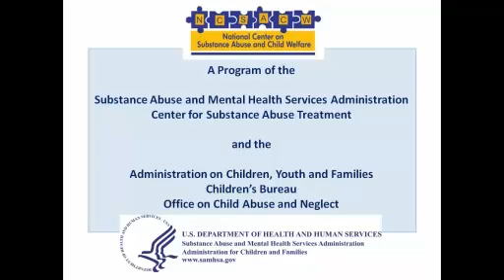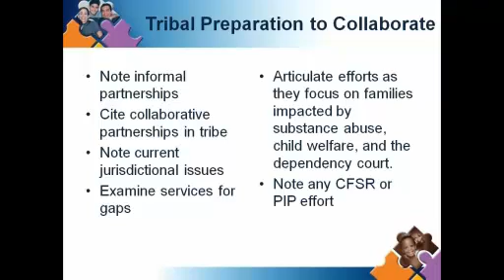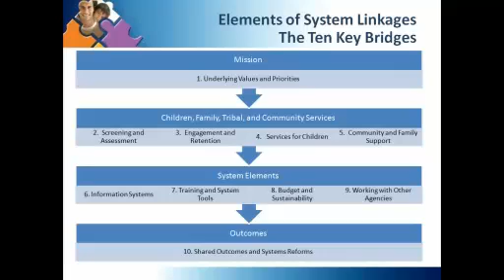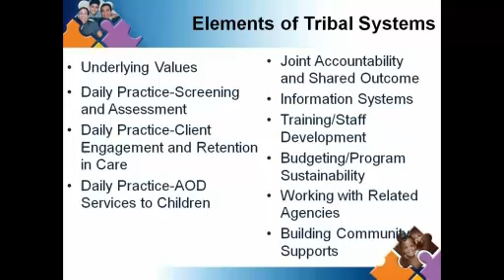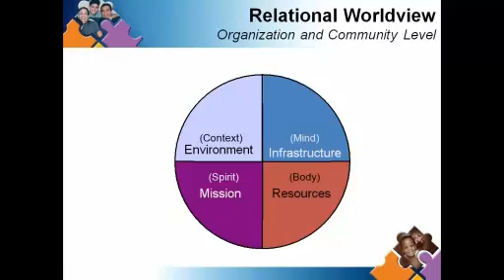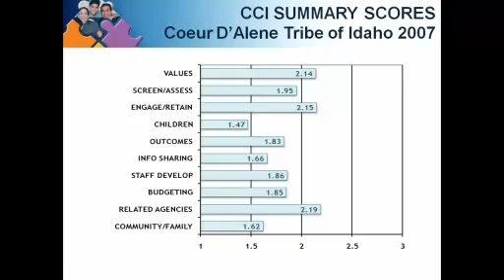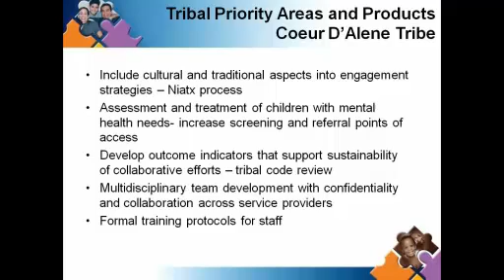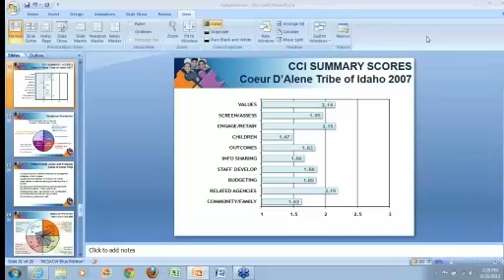System Collaboration Linkages in Tribal Communities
This webinar will provide a discussion of cross collaborative linkages in child welfare, substance abuse, and court systems to improve outcomes for children and adults in Tribal communities.
Speaker: Nadja Jones, Senior Community Development Specialist, National Indian Child Welfare Association